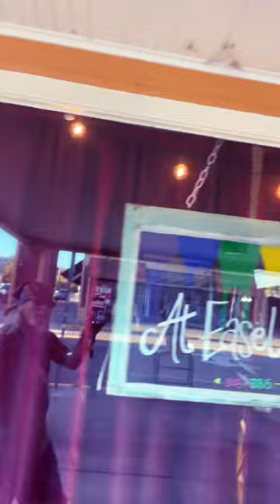At Easel Art 🎨👩‍🎨🖼️♥️At Easel Art#￼ Michelle#Color, splash experience#paint parties#￼Birthdays